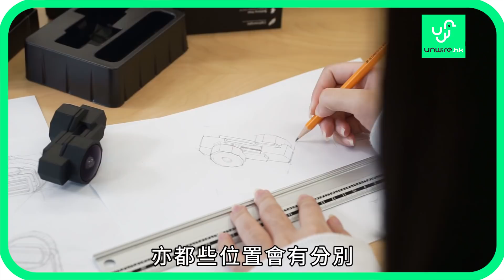香港平價 iPhone 360 鏡頭 Fusion Lens 創辦人專訪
只要抱有信念，就願意朝住目標奮鬥。